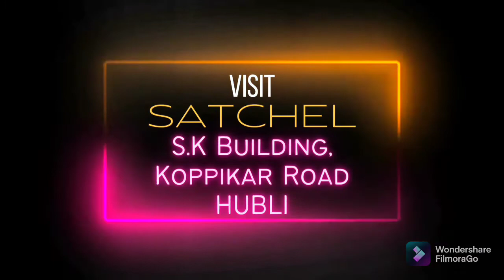Super Gret Day and Night Window Blinds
Dark Grey Colour Window Blinds Day and Night

To get your Get in touch

Kindly find sometime to *LIKE / RATE / COMMENT* us on :
*Your Feedback is very Valuble to us.*